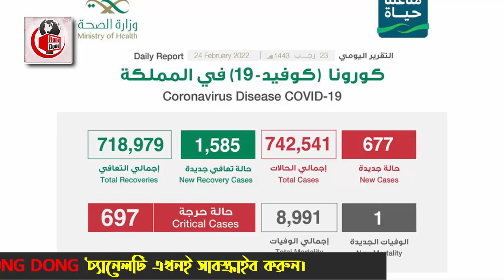সৌদির পরিস্থিতি পাল্টে গেছে - আজ মাত্র ৬৭৭ করোনা রোগী সনাক্ত। সৌদির আজকের করোনার খবর।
আজকের এবারের খবরের আলোচনায় রয়েছে সৌদির পরিস্থিতি পাল্টে গেছে- আজ মাত্র ৬৭৭ করোনা রোগী সনাক্ত। সৌদির আজকের করোনার খবর নিয়ে বিস্তারিত। পুরো ভিডিওটি দেখে বিস্তারিত জেনে নেবার অনুরোধ থাকলো।